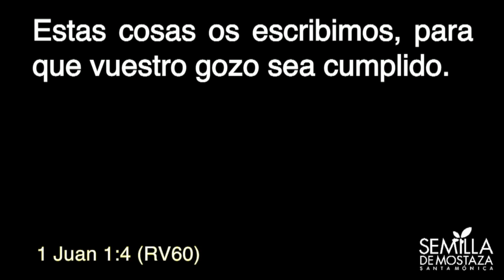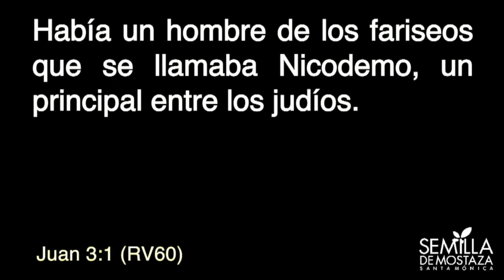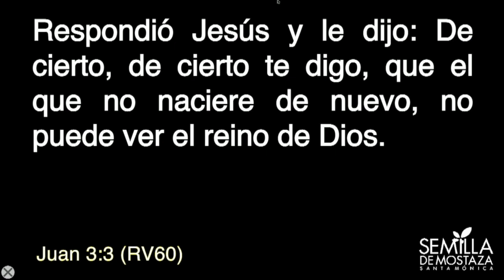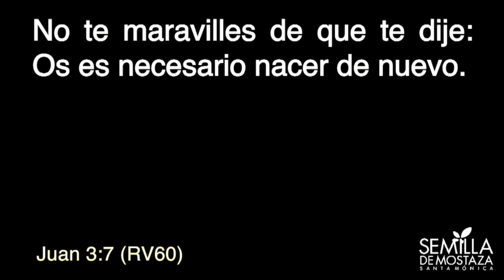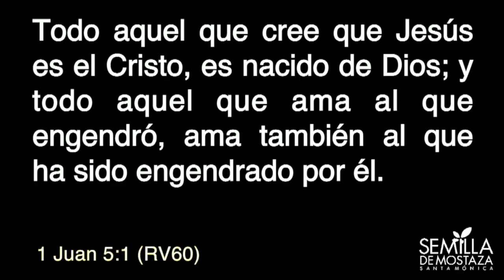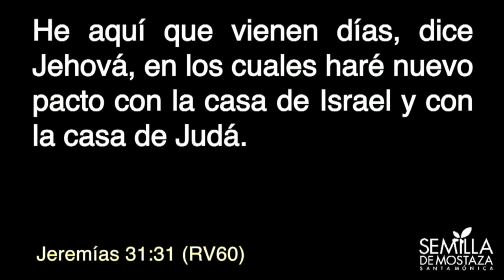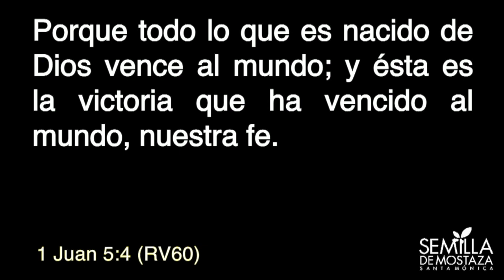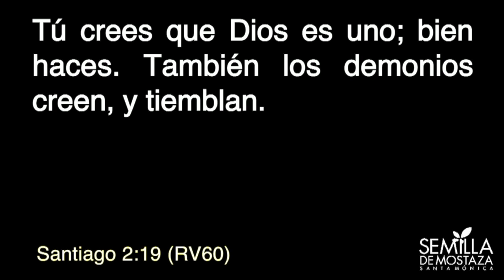1 Juan 5:1-5 | Vida Victoriosa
🔹 Reuniones Generales:
Domingos  - 9:30am | 11:30am | 1:30pm
Miércoles - 8pm.